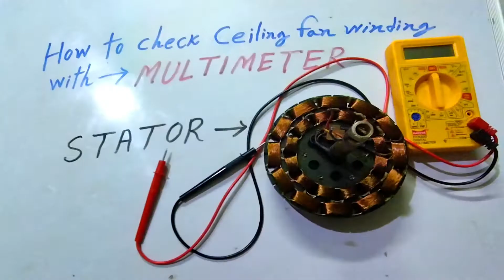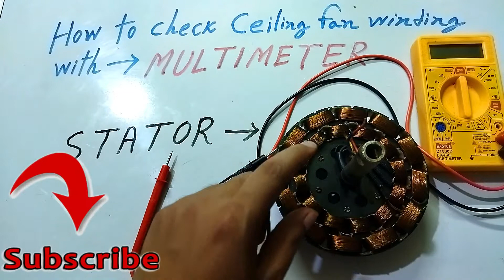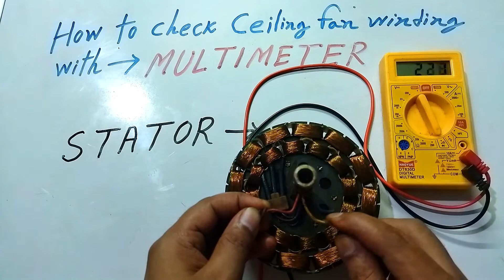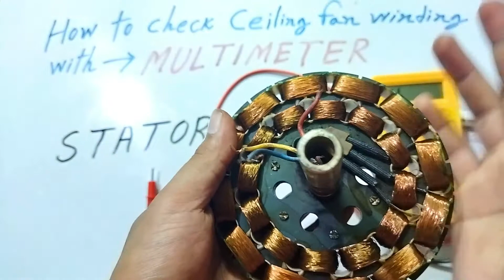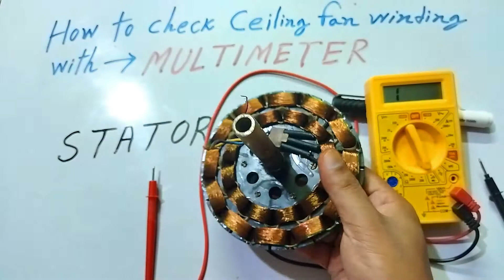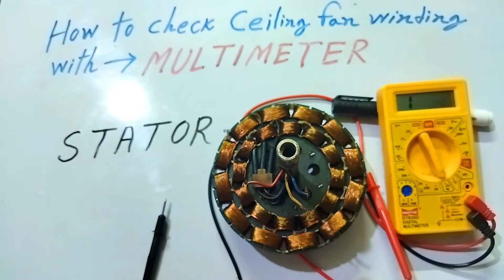ceiling fan winding kaise check kare with multimeter ||Ceiling fan common, start, run wire identify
Hello Viewers.

Friends Welcome To Another Helpful Video-

3 wire ceiling fan me common, start, run identify with a multimeter

In this video we explain 3 wire ceiling fan common, start, and running winding with a multimeter.
Lenovo 100 Stereo Analog Headset (3.5mm Jack)
POVA 2 (Energy Blue, 4GB RAM, 64GB Storage)| 7000mAh Battery | 48MP Camera | Helio G85
Fujifilm X-A7 24.2 MP Mirrorless Camera with XC 15-45 mm Lens (APS-C Sensor, Large 3.5" Vari-Angle Touchscreen, Face/Eye Auto Focus, 4K Video Vlogging, Blur Control, Film Simulations) - Camel

Help me to grow my channel and give you a chance to give important Information at first to you.
Thank you so much. !.to/3ydriHs
OPPO A74 5G (Fluid Black,6GB RAM,128GB Storage) - 5G Android Smartphone | 5000 mAh Battery | 18W Fast Charge | 90Hz LCD Display
SUDAM SINHA MAHAPATRA